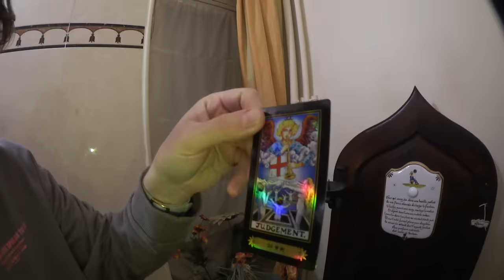Une nuit dans un Manoir Hanté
Montage : Joffrey Rousseau
Chargés de production : Auriane Vanesse, Dylan Rongier, Jordie Boillereau